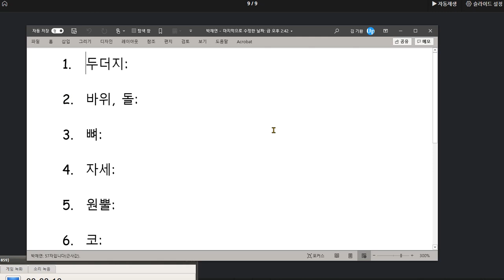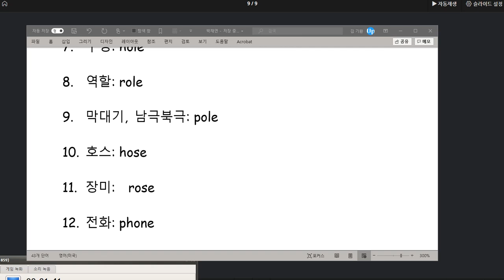박채연 2020 11 02 칭찬 말하기 쓰기 시험 모두 100점